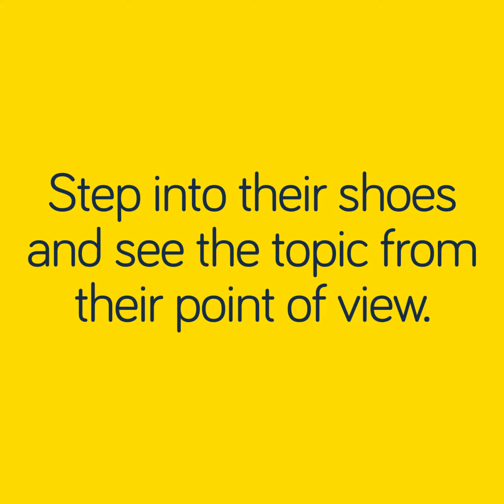How well do you know your audience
When you're preparing a meeting, talk or presentation it’s all too easy to focus first on what you want to say, but that’s actually the wrong place to start. It’s not about the words you use.

Press Play on this quick video for a different approach… ▶️